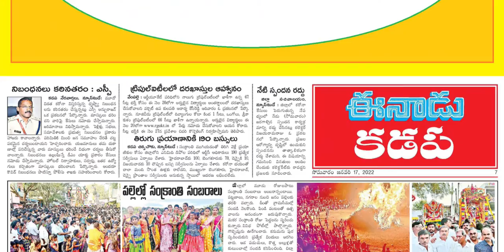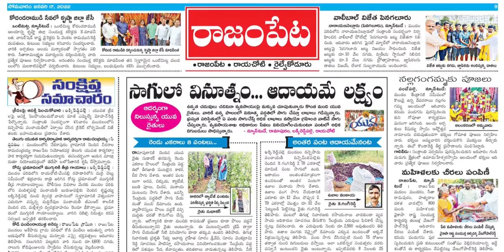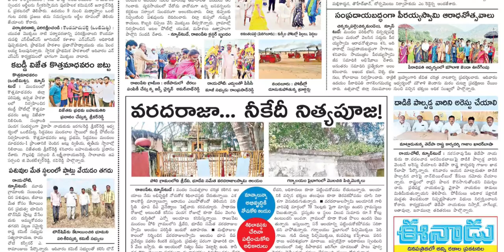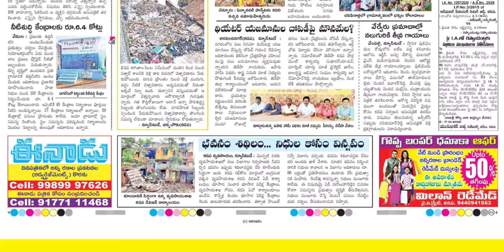EENADU KADAPA 17 JANUARY 2022 MONDAY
Telangana news
Ap news
Cricket news
Sports news
Cinema news
Bussines newspaper
Crime news
Chaduvu paper
Education newspaper
Eenadu antharyaami
Antharyami eenadu
Telugu antharyaami
Apprentice jobs
Vasundara paper
Eenadu vasundara
Eenadu karimnagar
Haaybujji paper
Prathiba
Eenadu pratibha newspaper
Prathiba paper
New intiatives by politicians
Telugu news
Gk questions